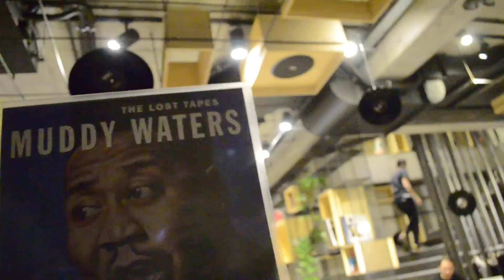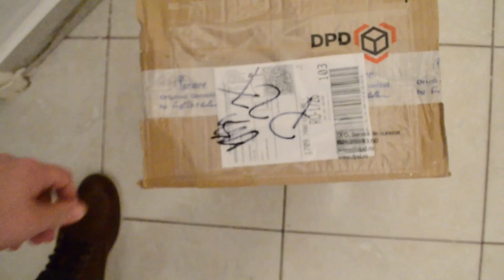LA AVANPREMIERA PRIMULUI EPISOD "VINIL" (by HBO)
HBO România m-a invitat să văd în avanpremieră primul episod al serialului "Vinil", care durează 110 minute și e regizat de Martin Scorsese. VLOG53 este făcut integral de la eveniment. Play? Am scris despre VINIL aici